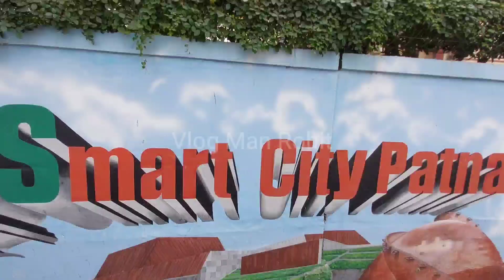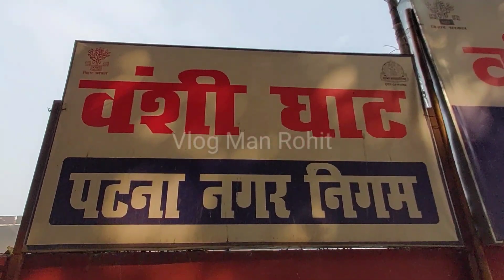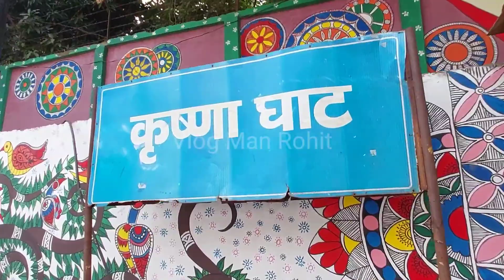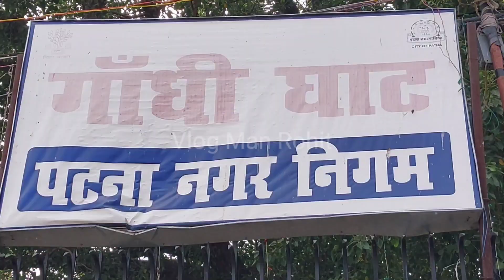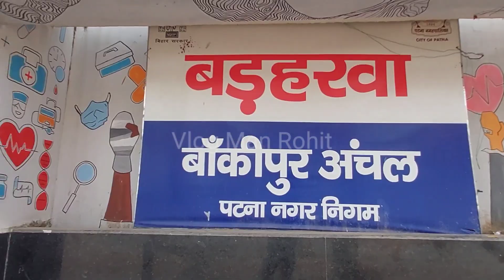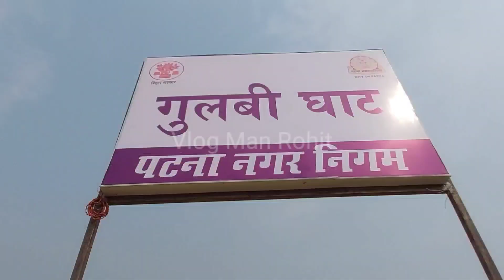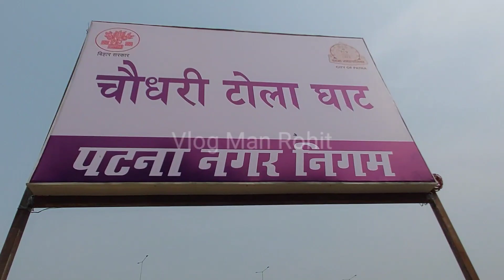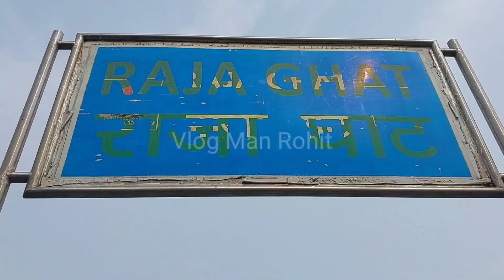Ganga Ghat पर छठ पूजा की तैयारी शुरु || कलेक्ट्रियट घाट से गायघाट तक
Patna Ganga Ghat Chhath puja 2023
Ganga Ghat Chhath Puja 2023
Ganga Ghat Chhath Puja ki taiyari
Patna Ganga Ghat Chhath Puja ki taiyari
Patna Ganga Ghat Chhath Puja ke taiyari 2023
Patna Ganga Ghat
Patna Gandhi Ghat Chhath Puja ki taiyari
Patna NIT Ghat Chhath Puja ki taiyari 2023
patna chhath ghat 2023
chhath ghat patna 2023
chhath ghat 2023